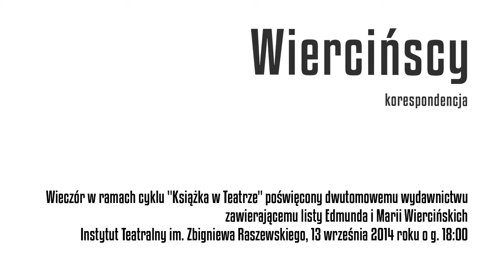Wiercińscy. Korespodencje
Opublikowane w dwóch tomach korespondencji materiały pochodzą ze zbiorów prywatnych Edmunda i Marii Wiercińskich, przechowanych przez Ich córkę, Ewę Wiercińską (później Smołkę) i udostępnionych dzięki uprzejmości Ich wnuka, Krzysztofa Smołki. Na tom pierwszy – „Korespondencje 1925-44” – składają się: listy Marii, Edmunda i Ewy Wiercińskich z lat 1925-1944, „Wspomnienia” Marii Wiercińskiej, zapiski diarystyczne Edmunda Wiercińskiego z września i początków października 1939 oraz blok listów Mieczysława Wiercińskiego do syna, synowej i wnuczki. Tom drugi wypełnia korespondencja Marii i Edmunda, a także bardzo obszerny zbiór listów do córki.
Publikacja, będąca niezwykłym świadectwem życia i pracy dwojga wybitnych ludzi teatru, jest także kroniką polskiej rzeczywistości lat międzywojennych i pierwszego powojennego dziesięciolecia.